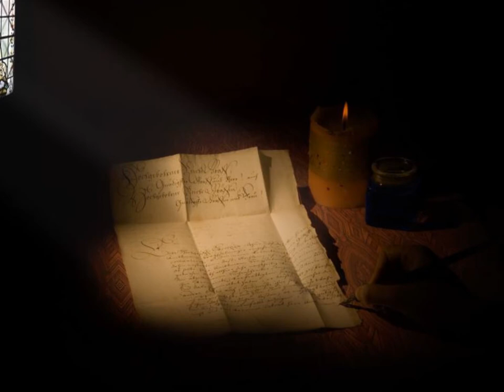Paper Boxes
Paper boxes on the front porch
Of the house upon the hill
Tiny shadows come to fill them
Seeking shelter from the chill
Cotton lace upon the windows
Faded pictures on the walls
In the dimming light behind them
Silhouette of someone small

Sarah Grace has turned the lamp on
Pours  herself a cup of tea
Settles in her favorite chair
A book of poems upon her knee.
Tennyson, this night's companion
Fills the room with light and sky
 Stories spun with silken threads
 Weave tapestries behind her eyes

Something falls out from the pages
Near the Lady of Shallott
Stops her dreaming, slows her breathing
Brings her home from Camelot
Yellowed parchment fine and fragile
Folded with the greatest care
Sarah Grace's fingers find it
On the floor beside the chair

Little eyes through windows watching
Golden lamplight in her hair
Carefully unfolds the paper
Then she reads the message there
On the bottom someone signed it
Love forever Alistair

I have watched and I have waited
 Longed at last to see your face
I may never in this  lifetime
Time I think has won the race
Somehow, someday I will find you
Maybe in some other place
Keep this letter to remind you
Wait for me, my Sarah Grace.

Then again she reads the promise
Pauses when she hears that part
Wonders how this letter found her
Bringing hope to hopeless heart
Just remember what I've told you
One day we will be together
Bound no more by time or place.